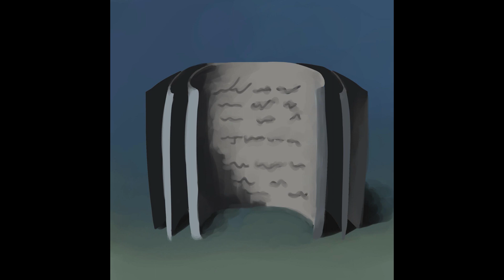A5 Not Bewildered In The Slightest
Everywhere At The End Of Time But You Don't Have Dementia - Stage 1

If you haven't yet, check out the full project!

Audio recollected, reconstructed and remembered by Kiwani.

If you want to hear more from me, please consider checking out my short project Weltschmerz!

You can also join me on Discord and/or Rumble, if any of my videos ever get blocked on Youtube, this is where you will be able to find them again.